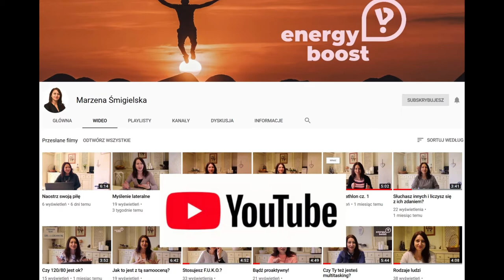# 83 Zasada 1%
Cały czas wydaje Ci się, że powinieneś więcej? Że dajesz z siebie za mało? Wyrzucasz sobie, że nie realizujesz swoich marzeń, celów?  Mówisz o sobie, że jesteś "leniwy"? A może po prostu Twoje cele są za duże? Sama na myśl o ogromnych projektach, mam ochotę uciekać! Tez tak masz? Zastosuj zasadę 1%! To genialne i zarazem banalne narzędzie, które zmienia wszystko. Zapraszam